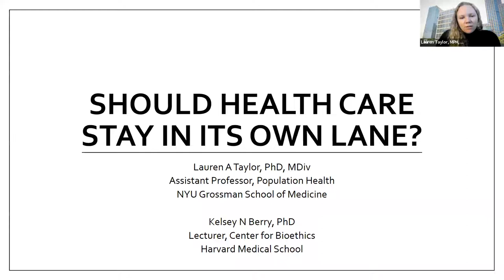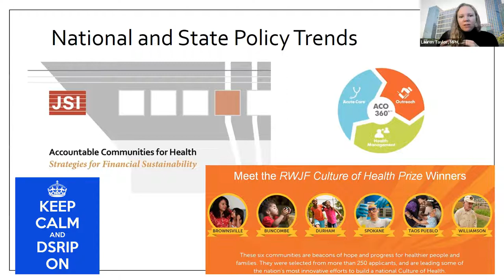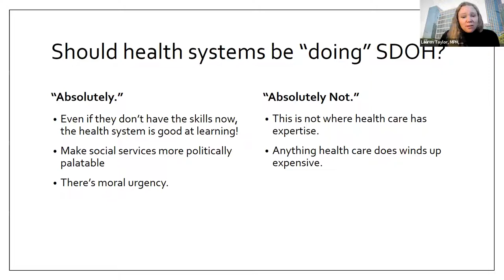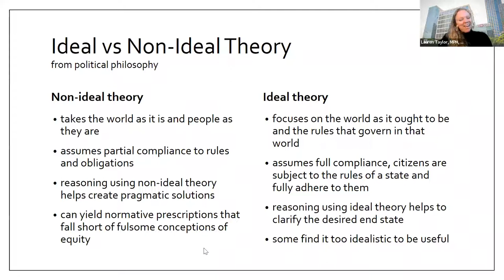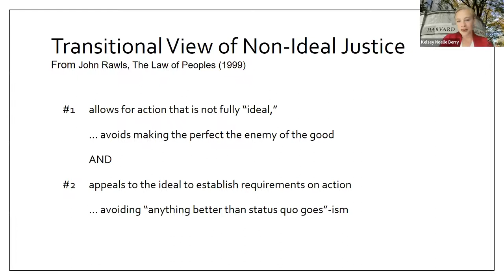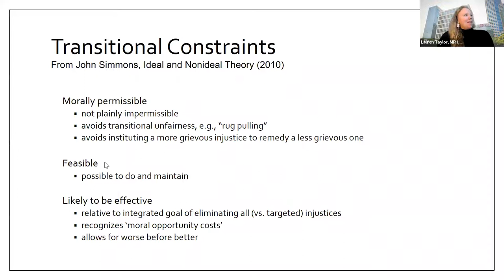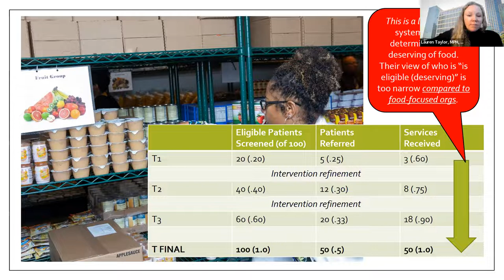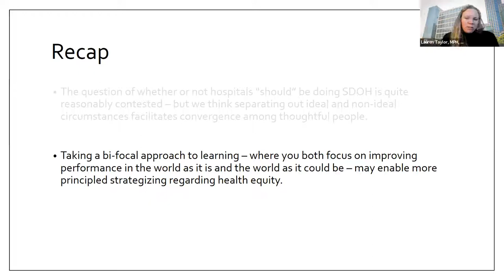Hospitals Beyond Health Care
Hospitals and other health organizations face myriad opportunities to advance
their ethical and social commitments, including through activities that fall
outside the bounds of their traditional role of caring for the sick. Such activities
range from choosing whom to accept funding from to participating in initiatives
to combat social determinants of health inequity. Join us for a conversation
about how hospitals and health organizations can reason through their
commitments and responsibilities as ethical actors in the social realm.

Presenters:
- Kelsey N. Berry, PhD
- Lauren Taylor, MPH, MDiv, PhD
Discussant:
- Rishi Manchanda, MD, MPH

This session is part of the Organizational Ethics Consortia Series.